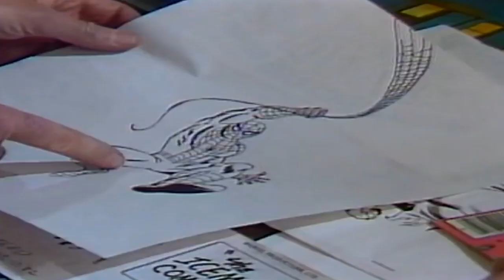Stan Lee Tribute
check my video

 rest in Peace Stan Lee, and thank you for everything!